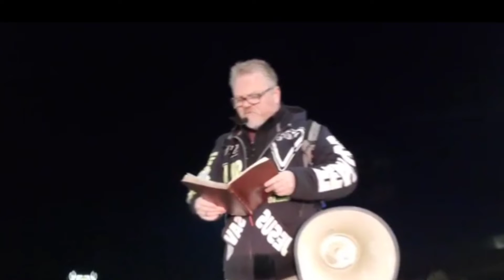Preaching in Jackson Tennessee at Walmart North Supercenter 12-03-22